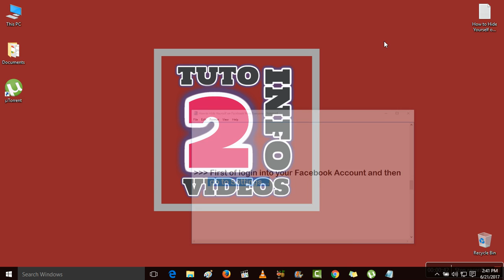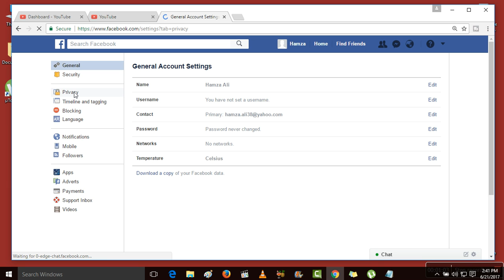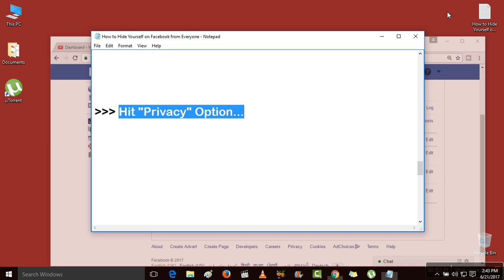How To Hide Yourself On Facebook From Everyone | Hide Facebook Profile From Public (Really Easy)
In this video tutorial of "How To Hide Yourself On Facebook From Everyone | Hide Facebook Profile From Public (Really Easy)", I will show you very easy way of hiding your Facebook profile from public or search engines.